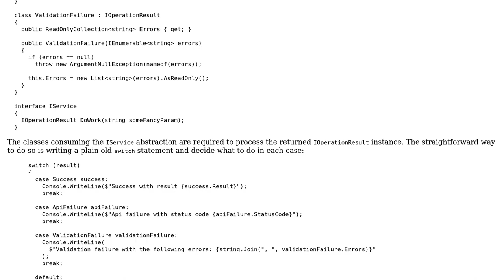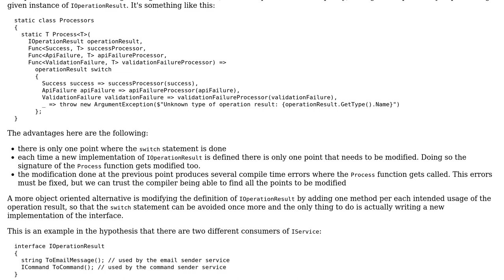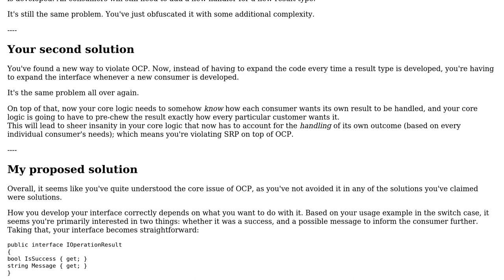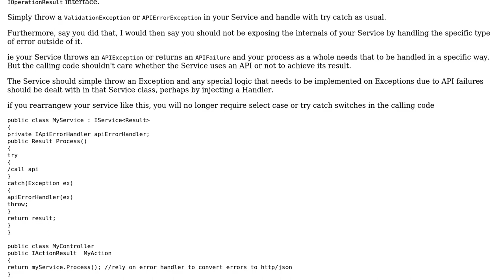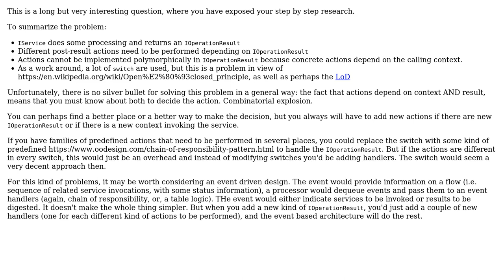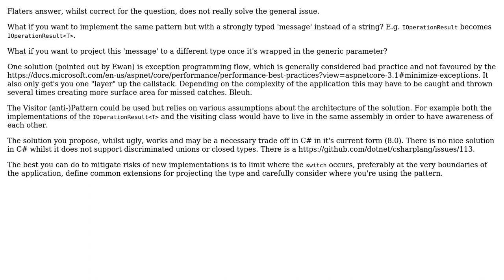Software Engineering: Looking for an effective pattern to cope with switch statements in C#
With thanks & praise to God, and with thanks to the many people who have made this project possible! | Content (except music & images) licensed under CC BY-SA | Music | Images & others | With thanks to user user1496062 user Flater user Ewan user Enrico Massone user Durdsoft user Christophe and the Stack Exchange Network Trademarks are property of their respective owners. You are responsible for your own actions.